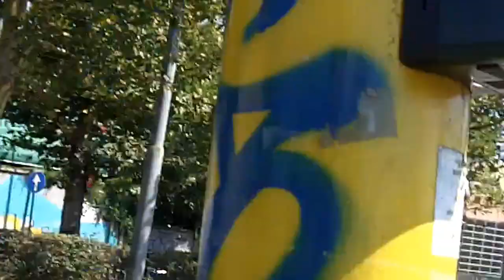I discorsi di Nico Cordola, bioritmi di Aldo Moro, Bukowski, Wallace e Filippo Cazzo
Agosto 2012, devastante!;-)